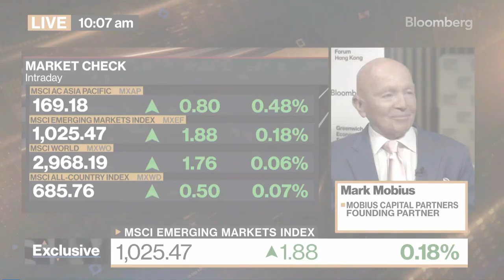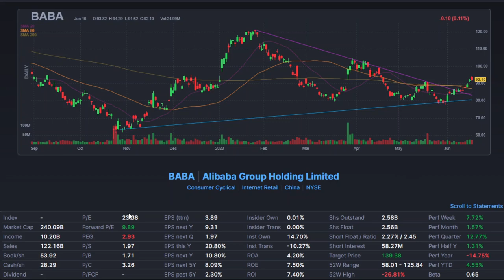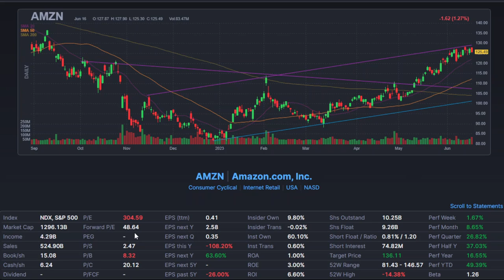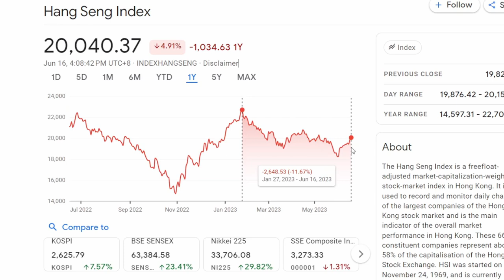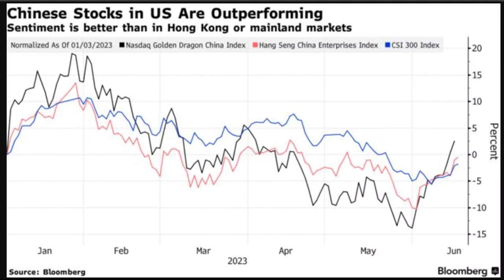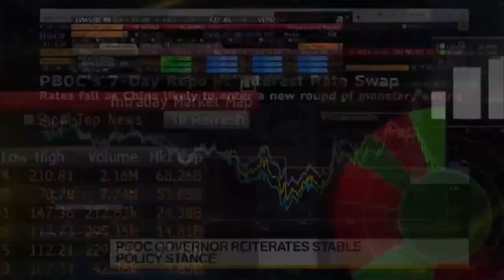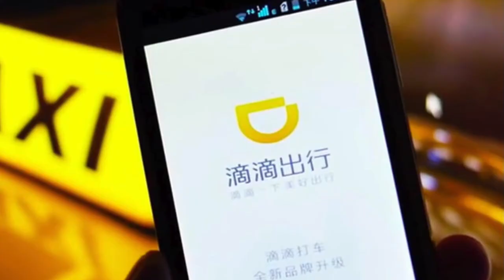J.P. Morgan: "Chinese Stocks Are Way Too Undervalued To Ignore" - Why I Agree.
In this video, I discuss why the Hang Seng index and Chinese stocks have underperformed the US markets with Alibaba and Xpeng leading the way down. 👍